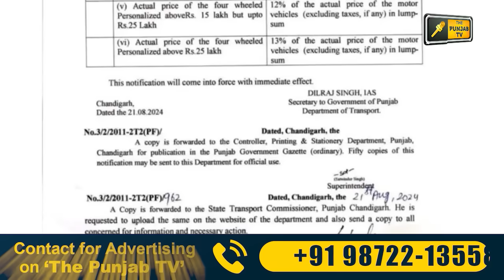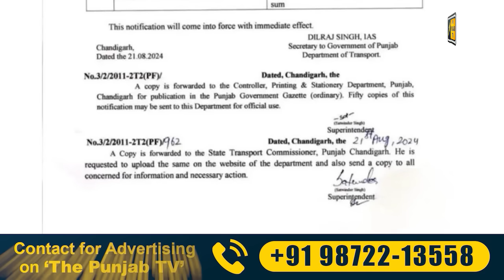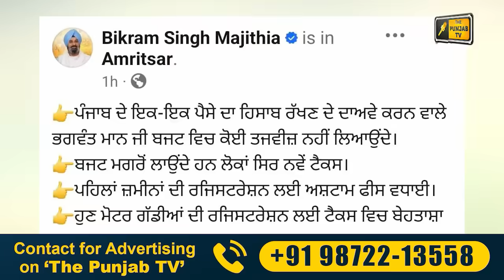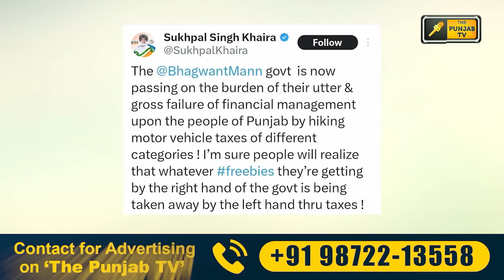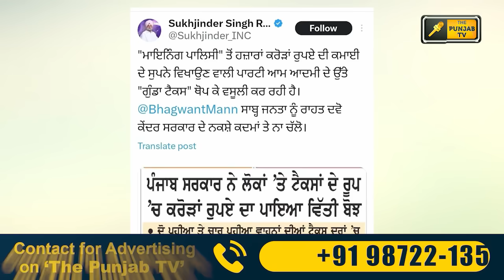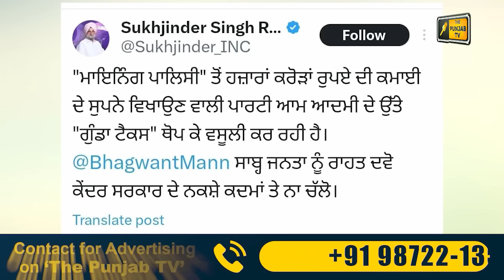ਮਾਨ ਸਰਕਾਰ ਦੇ ਪੰਜਾਬੀਆਂ ਨੂੰ ੨ ਵੱਡੇ ਝਟਕੇ CM Bhagwant Maan Govt 2 decisions | Judge Singh Chahal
This News Video's aim is to inform people.

ਪੰਜਾਬੀ ਖਬਰਾਂ
The Punjab TV is a Punjabi News Channel. It tells the truth of every news of Punjab (India). This Channel believes in reality so it provides all Informative Punjabi news. It serves Punjabi people living in different countries like India, Canada, Australia, United Arab Emirates, New zealand, UK and USA.